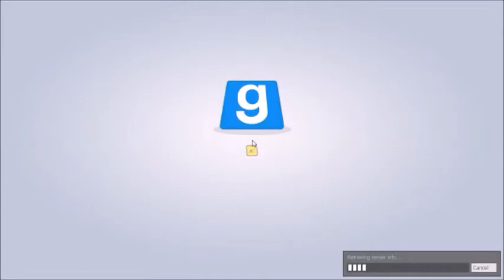Gmod Prop Hunt 1 - RETURN THE SLAB!!!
So many Refrances were all scared XD HAHAHA go ahead watch and tell me